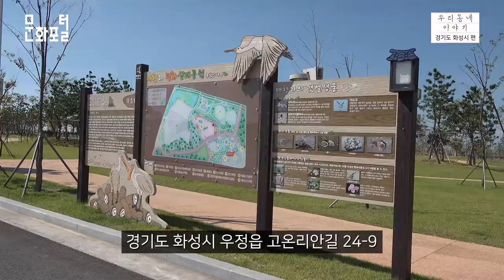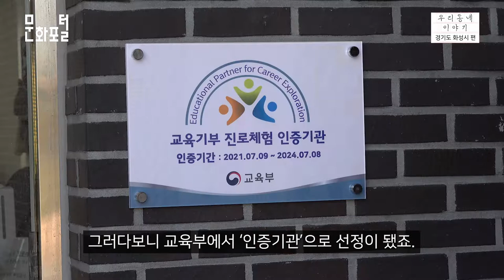[문화PD] 우리의 기술, 공예를 엿보는 문화 활동 화성시 공예 문화관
코로나 19 이후, 우리의 삶은 가늠할 수 없을 만큼 빠른 온라인 전환을 하고 있습니다.
그러나 우리는 알고 있습니다, 온라인 세상이 아무리 크다한들 우리내 삶은 현실에서 살아간다는 걸요.
경기도 화성시에서 그 때 그 시절의 삶의 기술인 공예를 만나러 함께 떠나보시는 건 어떨까요?
우리의 공예를 보고 체험할 수 있는 공간 화성시 공예 문화관으로 여러분을 초대합니다.